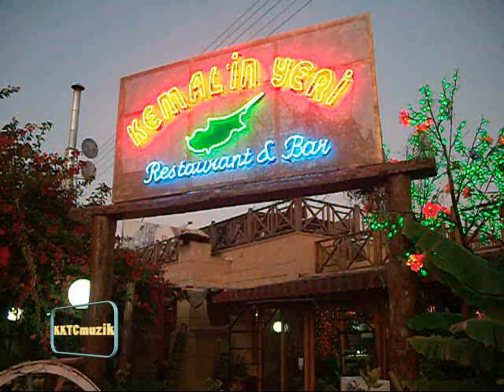KIBRIS`TA BALIK NEREDE YENiR !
Magusa - Bogaz